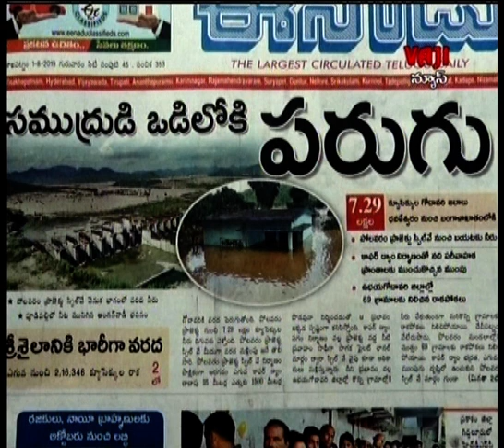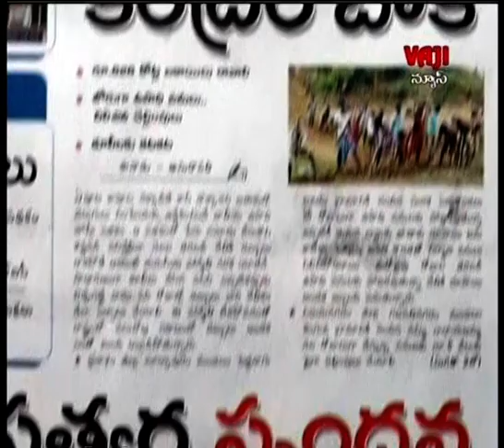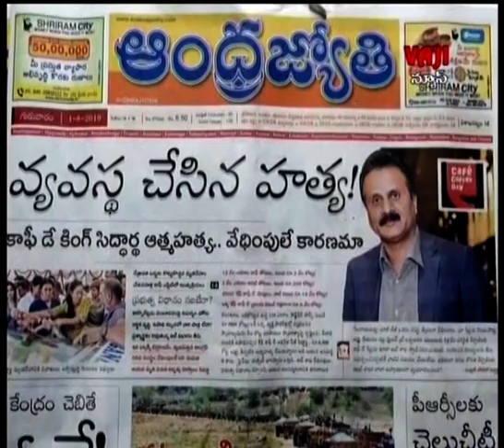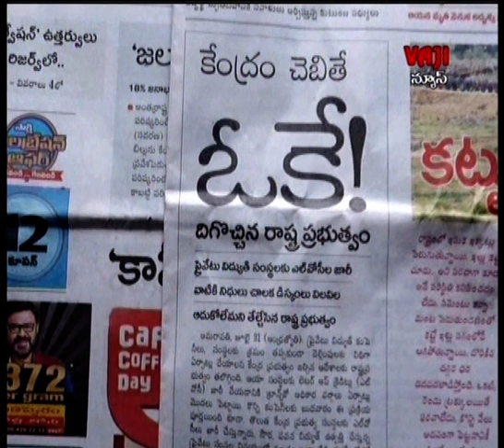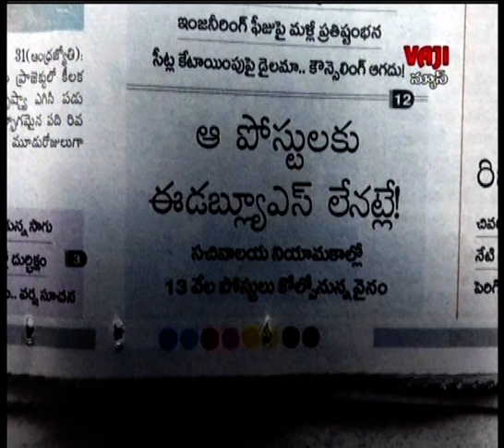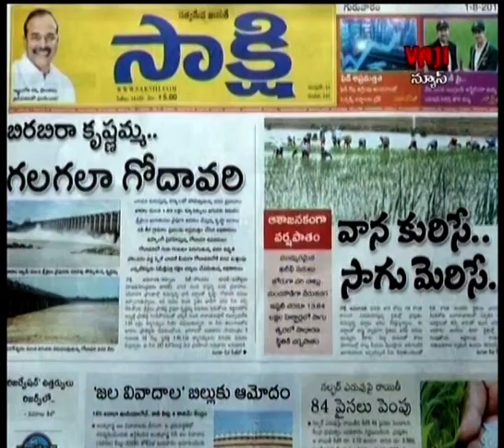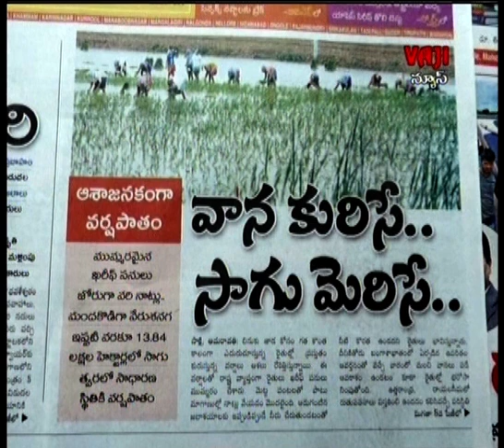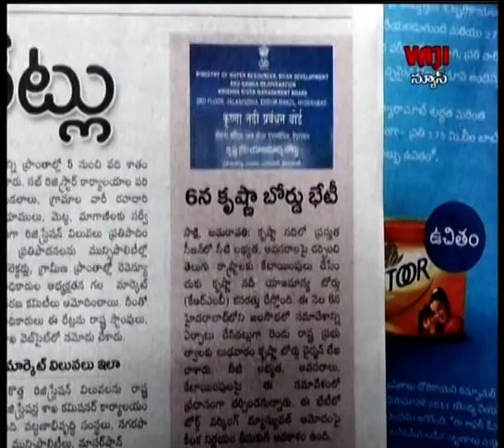SPECIAL DEBATE ON TODAY HEADLINES(01-8-2019)//VAJI NEWS VSP